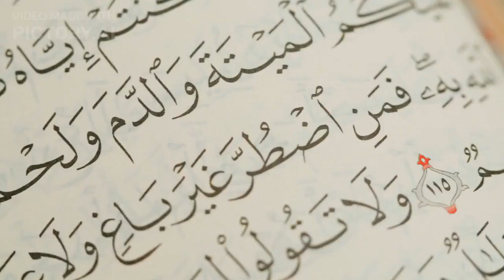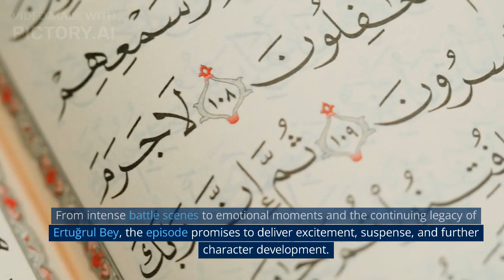Kuruluş Osman Season 5 Episode 131 Trailer What to Expect?😮😮😮😮😱😱😱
Kuruluş Osman Season 5 Episode 131 trailer offers an exciting glimpse into the upcoming episode. Viewers can expect intense battles, political intrigue, and emotional moments. The trailer showcases Osman Bey leading his warriors into fierce combat, while also hinting at internal conflicts and betrayals within the storyline. With references to the legacy of Ertuğrul Bey, the episode promises to continue the epic journey of Osman Bey and his quest for justice and the establishment of a just state. Fans can look forward to a thrilling and action-packed episode that will leave them eagerly awaiting its release.